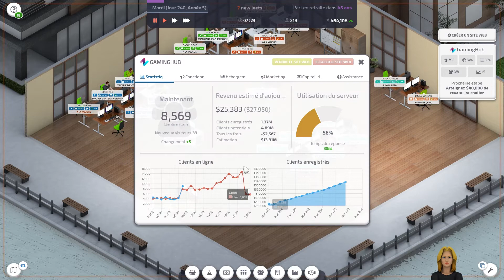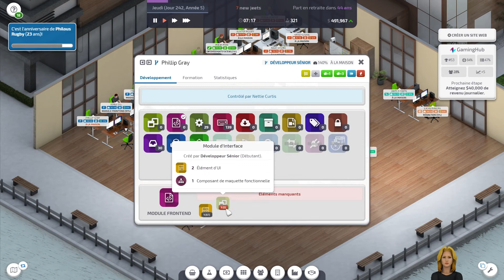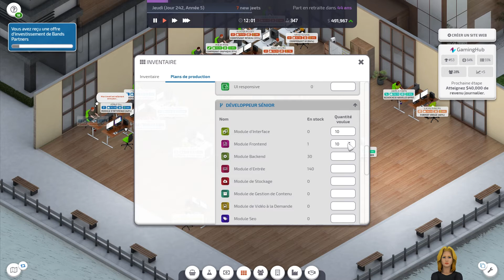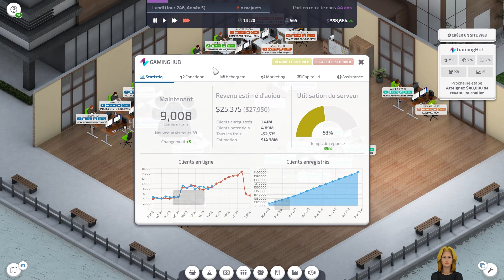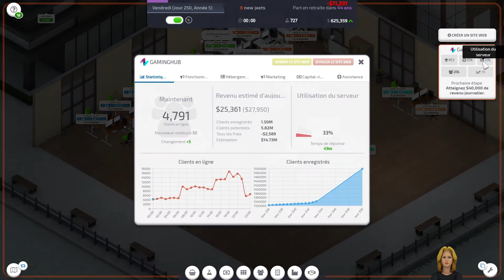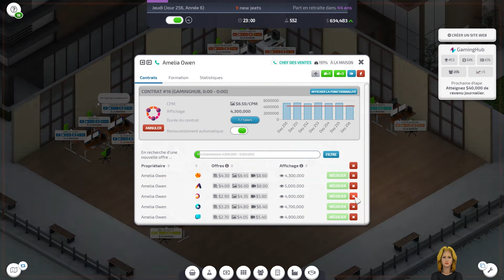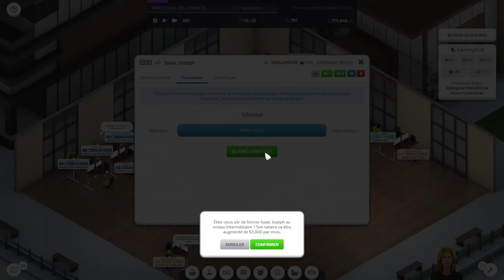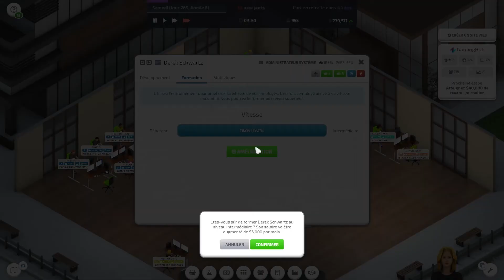Startup Company - 08 - Ca a l'air pas mal les managers !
Si tu veux acheter ce jeu ou un autre, n'hésite pas à passer par ce lien, cela soutiens le groupe

Bon visionnage :)